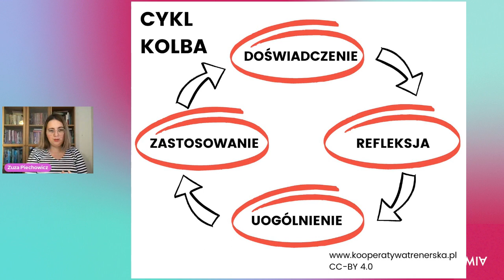Webinar dla nauczycieli: Kino przy tablicy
Jak najlepiej wykorzystać film na sali lekcyjnej? Jak otworzyć uczniów i uczennice na rozmowę korzystając z tej formy sztuki? I dlaczego warto?

W ramach I FORUM EDUKACJI FILMOWEJ, odbywającego się w dniach 24-25 sierpnia w Elblągu, zaprezentowaliśmy nasz program edukacji filmowej Akademii Dokumentalnej VOD. Z webinaru dowiecie się:
- jak korzystać ze scenariuszy lekcji
- jak najlepiej dostosowywać je do potrzeb waszych uczniów i uczennic
- czym jest cykl Kolba
- czym jest filmoterapia i jak wiedzę na jej temat wykorzystać na sali lekcyjnej

Webinar poprowadziła Zuzanna Piechowicz – dziennikarka, trenerka, psychoedukatorka. Od 2008 roku związana z Radiem TOK FM. Prowadzi warsztaty i szkolenia dla szkół, firm i organizacji pozarządowych.